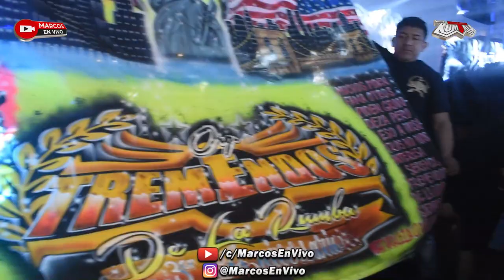💥 LA CUMBIA EN AMERICA 2022 LOS JUNIORS | TEMA ESTRENO | EN VIVO ALEJANDRO A. SONIDO KUMBALA NY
💥 LA CUMBIA EN AMERICA 2022 GRUPO LOS JUNIORS | TEMA DE ESTRENO | EN VIVO ALEJANDRO AVILES SONIDO KUMBALA NY - CELEBRANDO EL BIRTHDAY BASH DE ALEJANDRO AVILES SONIDO KUMBALA NY | 3ER ANIVERSARIO DE LOS TREMENDOS DE LA RUMBA | 1ER ANIVERSARIO DE LOBO LOPEZ LA ORG. SANGRE SONIDERA @ QUEENS PALACE NIGHT CLUB | LA VIDA SONIDERA, SPEEDY ACA, & JAY PRODUCTIONS